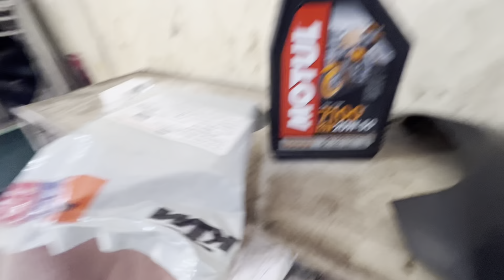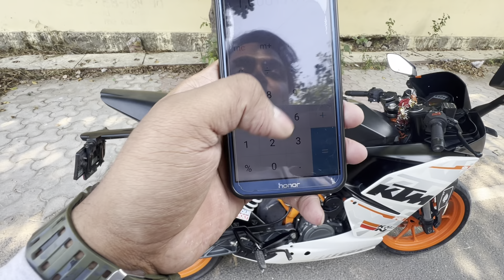Ktm Rc 390,200,125 की service मात्र 1700😎with proof❤️ktmlover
Ktm Rc 390 की service मात्र 1700😎with proof❤️ktmlover

 Jis bhai ko service krane h mujha insta pr dm kroo ❤️❤️

 Keep supporting   N show love♥️♥️

Contacts  mr mobike

Second Hand Bike Market Subash nagar Delhi bike market place second hand ktm duke 390 duke 200 RC 125 KTM RC 390 helmts insurance finance MrMbike bike market place second hand best in delhi cheapest bike place in delhi Best KTM stock visit subash nagar near subash nagar metro station subash nagar delhi bike market,  bullet standard bike market place bullet Electra himalayan Zana International crash guards finance loan cheapest bike market place bs6 2020 royal enfield classic bullet standard alloy wheels best place second hand bike market place gun metal ABS double disk brake alloy standard best market place bs6 black second hand scooty,  finance

superbikesdelhiMr. Mobike

Ktm bikes ktm second hand bike ktm rc ktm stunnt bikes ktm race ktm top soeed ktm top end ktm vs ninja ktm mileage ktm brake ktm engine ktm power abs system ktm bikes ktm lover second hand rc 390 cheapest bikes check aase kre bike bikes lover ktm vs ninja ktm oil change ktm filter change ktm vs girl  ktm reaction